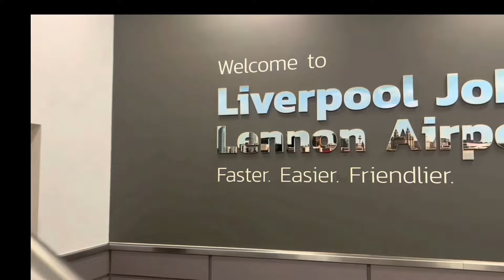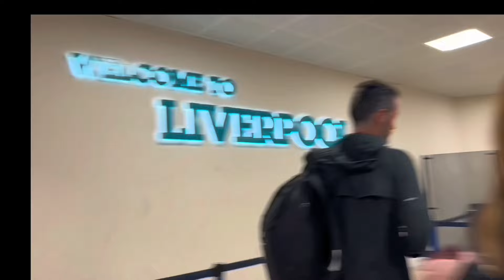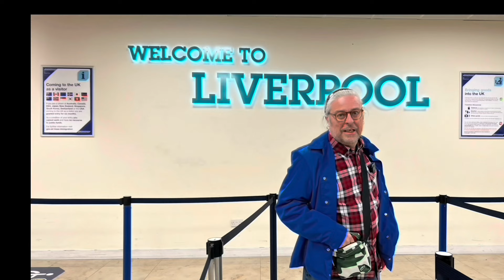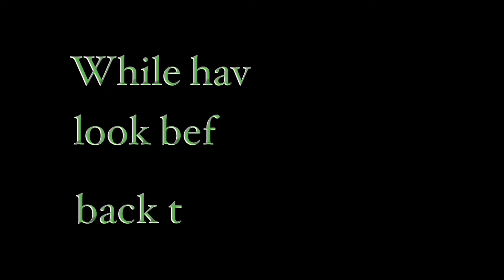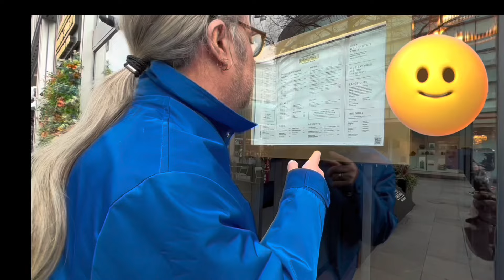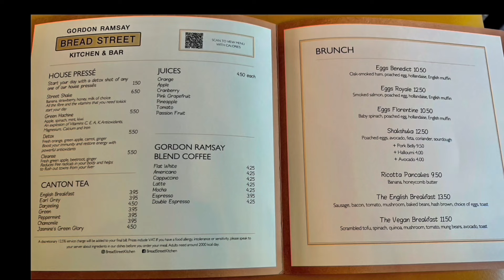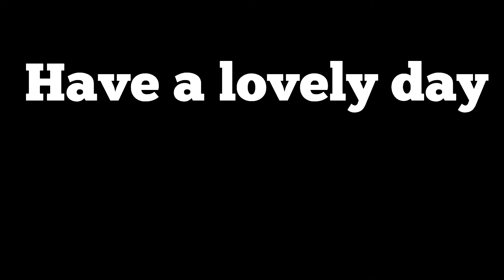When landed in the wrong airport 😱😅🤣💖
When not checking which airport while booking for a holiday 😅😂🤣

Name of Song    :  Island
Artist Name        :  MBB

Name of Artist      :  Jingle Punks
Title of Song         :  Sound off

Name of Song    :  Happy Life
Artist Name        :  FREDJI